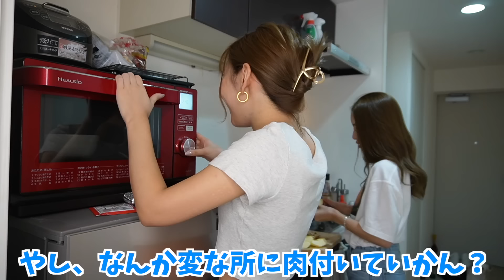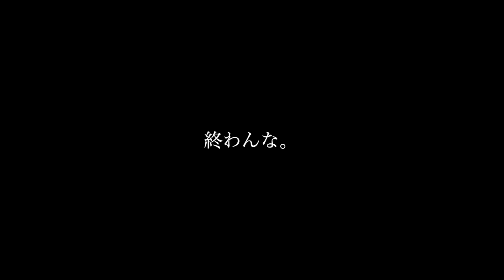1日ボディービルと同じ食事したらキツすぎて耐えられへんかった、、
今回協力して頂いたカンスケくん⭐️

挿入音楽
glow of the sea (feat. T-MUSIC)
/ ALL BGM CHANNEL